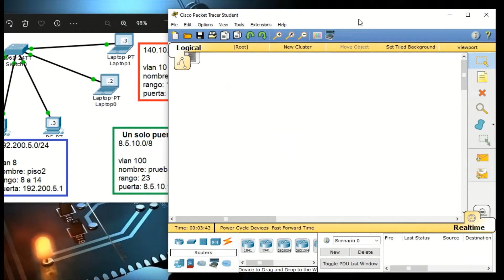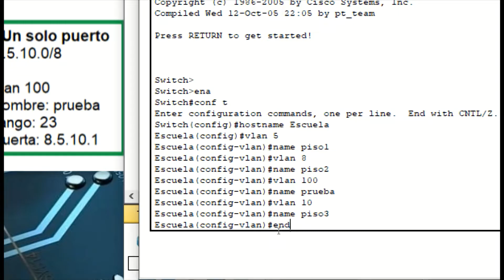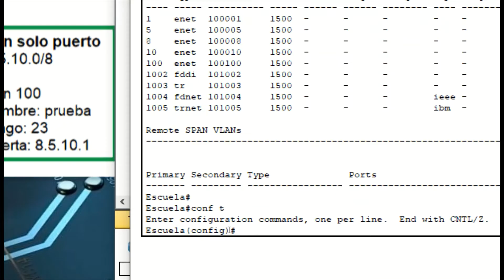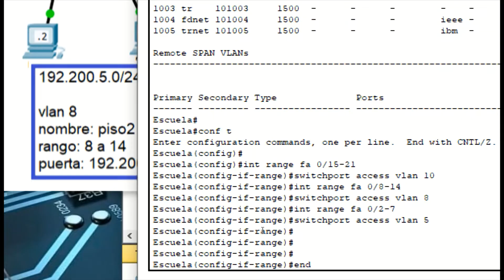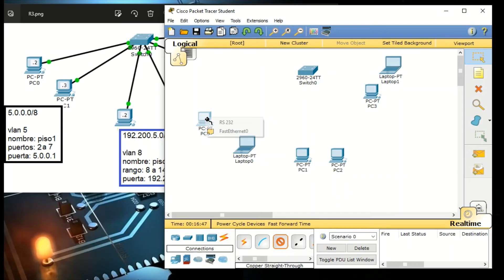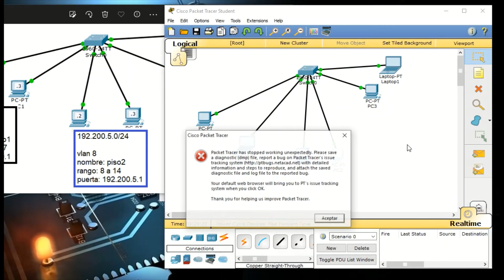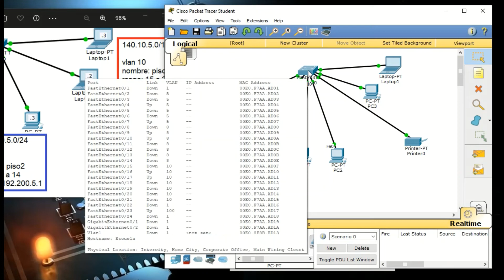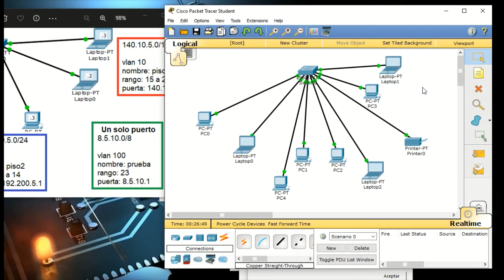Creación de VLANs y segmentación de puertos en Cisco Packet Tracer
En este video se hace uso del simulador de Packet Tracer y se realiza la segmentación de un switch creando VLAN, donde se realiza la asignación de puertos para las VLAN y al final se muestra la conexión exitosa entre los equipos de red.